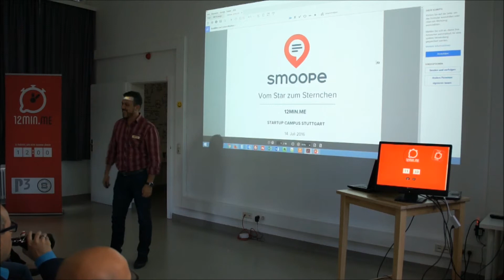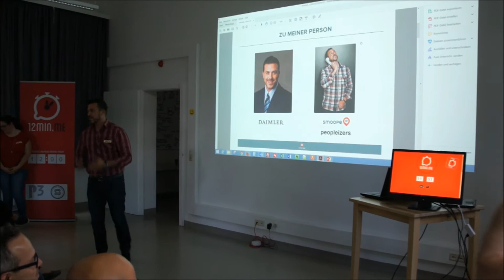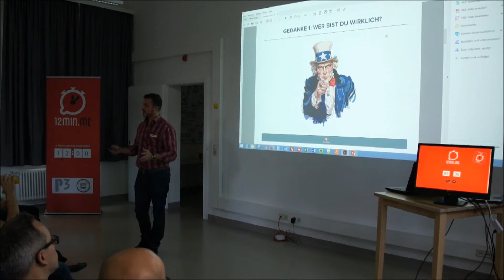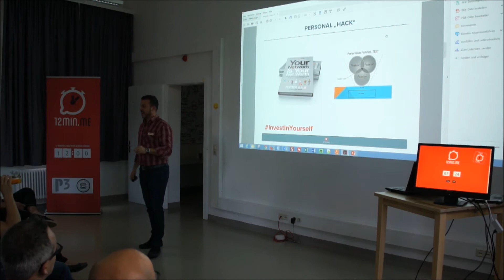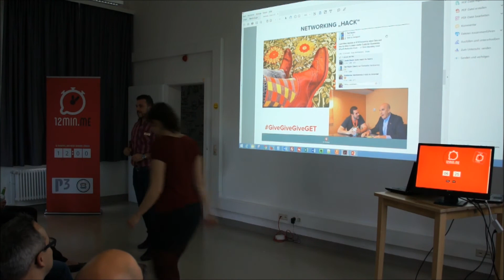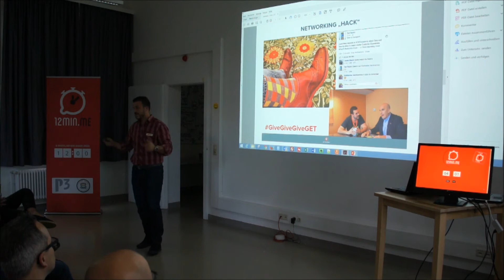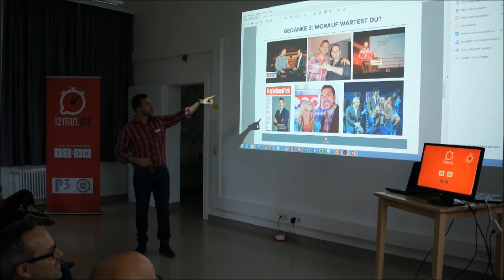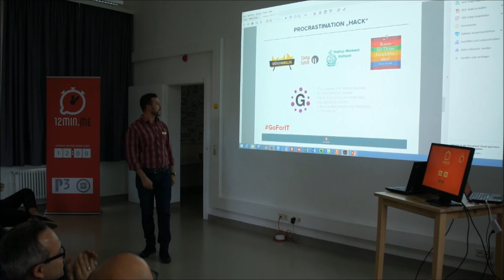2016 07 14 Lefti Hatzoiioannou@smoope Vom Star zum Sternchen